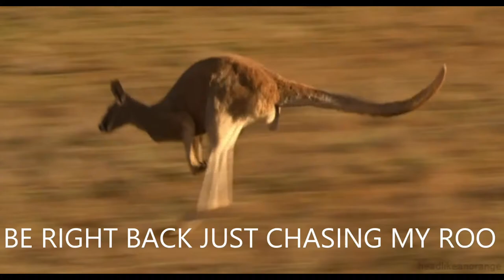(GAMING STREAM) 7 DAYS TO DIE | TongoMod Ep 3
G'day guys, today we are playing 7 Days To Die | TongoMod.